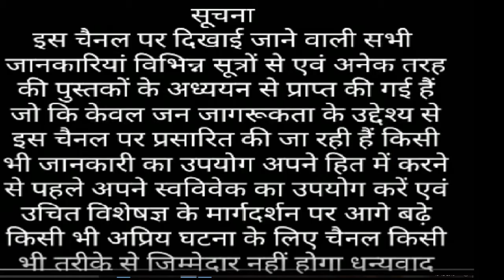भारत की भाषा के बारे मे जानिये भारतीय भाषाएँ